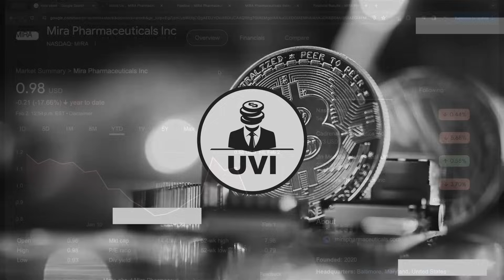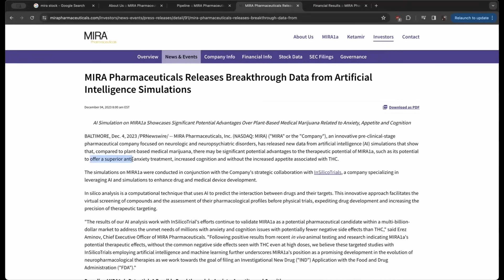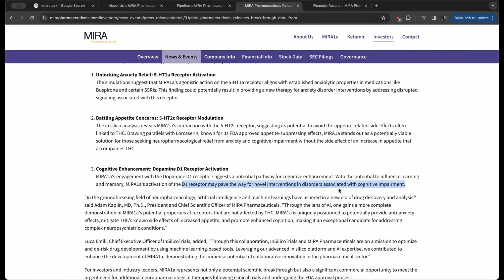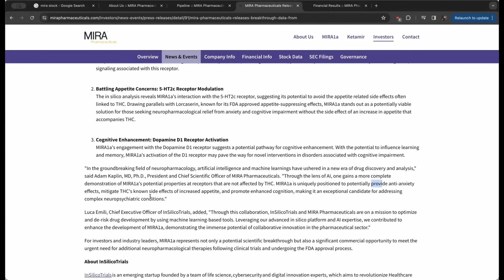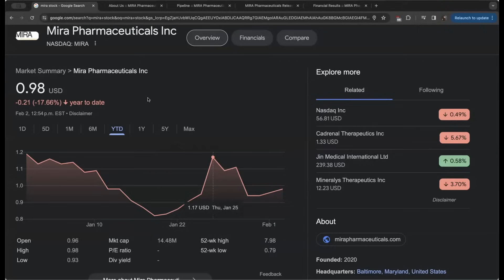Revolutionizing Medicine Mira Pharmaceutical's AI Driven Breakthroughs - UVI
Dive into Mira Pharmaceutical Inc.'s innovative journey as we explore their AI-enhanced drug development for neurological and neuropsychiatric disorders. Discover how this undervalued company is poised to transform medicine with groundbreaking treatments for anxiety, cognitive decline, and more.